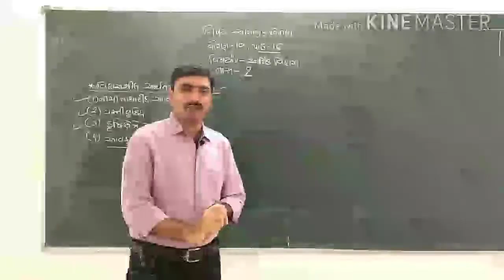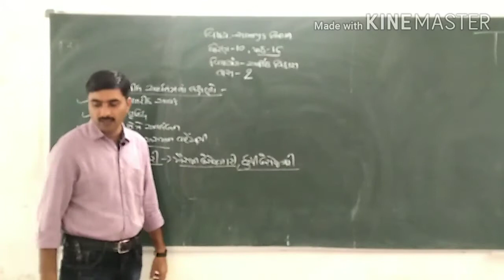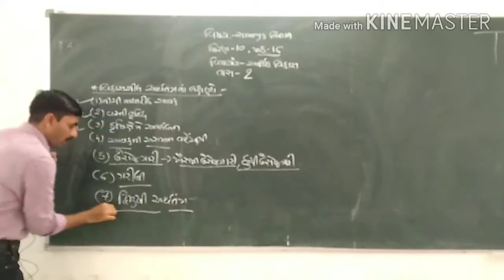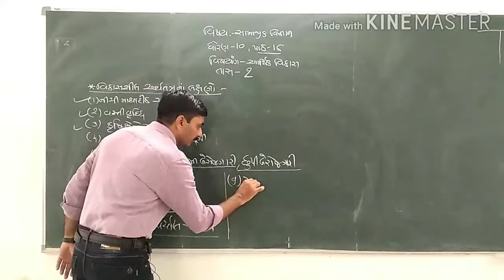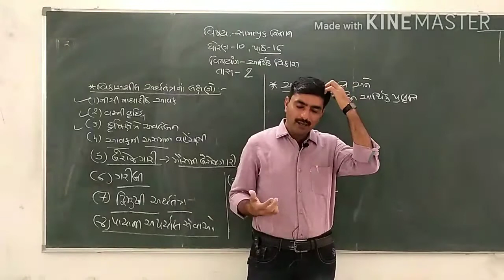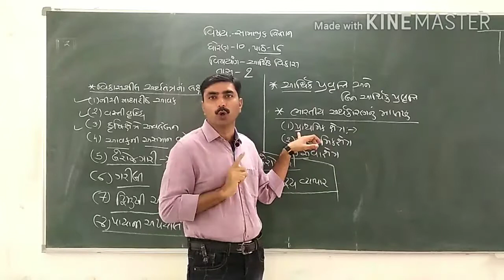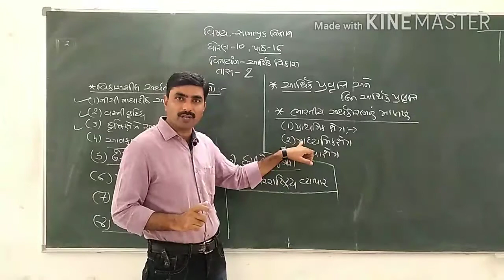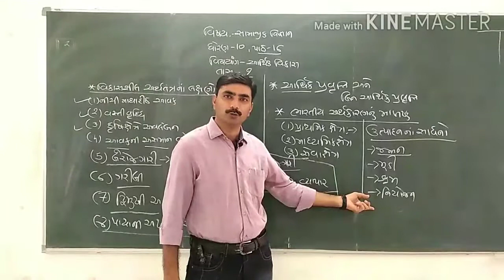std 10 ss ch 15 part 8 18-6-2020